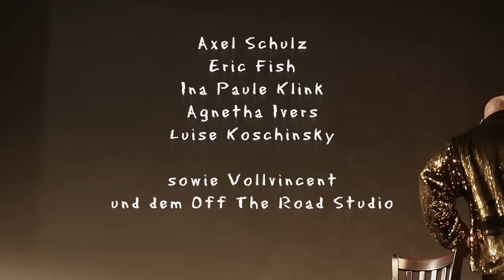Knorkator - Rette sich wer kann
Neue CD - Widerstand ist zwecklos ab 13. September 2019
 m
Die Welt ist am Ende, kurz vorm Kollaps
Alle wissen Bescheid, nützt aber nix
Wir machen immer weiter, willenlose Junkies
Therapie is nich, der Arzt ist n Dealer
Wir liegen da und fressen, werden immer fetter
Der Fernseher läuft, alles ist gut

Die Farben leuchten, die Lichter funkeln
Und alles dreht sich zur Musik
So ist es perfekt, so soll es bleiben
Für immer Liebe, Spaß und Glück

Alle sitzen im Bus, Autobahn Vollgas
Da vorne is´n Abgrund, aber is ja noch n Stück
Wir könnten auch abbiegen, tun wir aber nicht
Da ist ja nur n Sandweg, schlecht für die Achsen
Bloß nicht Anhalten, Leben heißt Gas geben
Kopf aus´m Fenster, hoch die Tassen

Lasst uns trinken auf das Leben
Party, Action, auf die Fresse
Chaos, Schicksal, Raubtier, Beute
Vorwärts, Rückwärts, Stillstand, Ende

Ihr wollt immer reden, wir haben keinen Bock
Zeitverschwendung, alle andern sind doof
Lieber gleich losballern, besser als selber tot
Hauptsache schneller sein, rette sich wer kann
Jeder gegen Jeden, sowieso alles sinnlos
Maul halten Arschloch, selber keine Ahnung

Whole Lotta Rosie
Eye of the Tiger
Nut Bush City Limit
Tanz den Mussolini
Wir sind die Roboter

Album - Widerstand ist zwecklos (September 2019)
Label - Tubareckorz
Vertrieb - Rough Trade Distribution
Management - Janet Gogow
Promotion - Flying Dolphin Entertainment
Präsentation - Radio Bob
Audio Produktion - Lakeside Studio Berlin
Video Produktion - Vollvincent & Stumpen